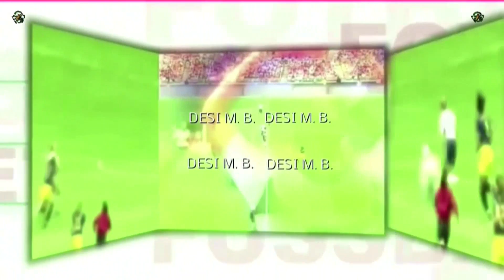COLUNGA 0 COVADONGA 0